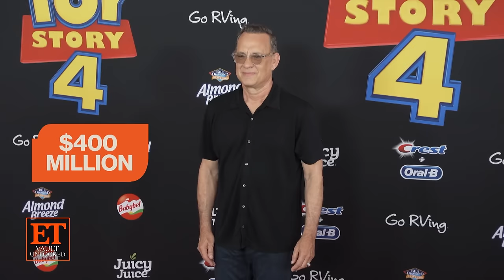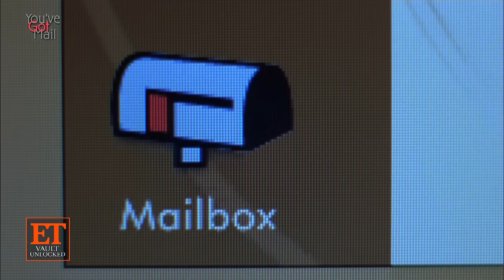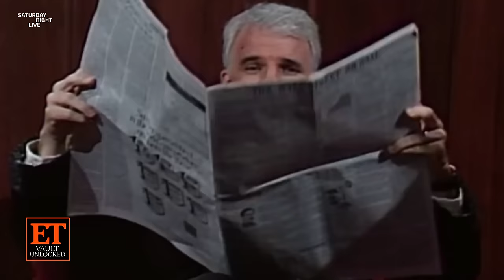On Set of Tom Hanks' Biggest Films and What You Never Knew | ET Vault Unlocked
ET is looking back at Tom Hanks' journey to nicest guy in Hollywood with behind-the-scenes secrets, unseen interviews, what you never knew about his decades-long marriage to Rita Wilson and how his children are following in his footsteps.